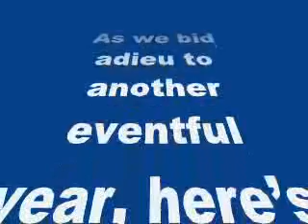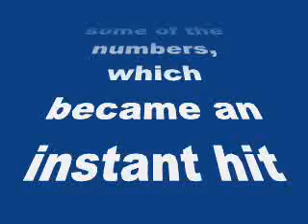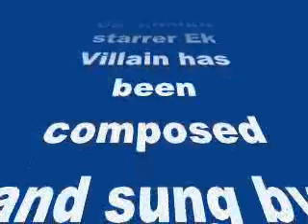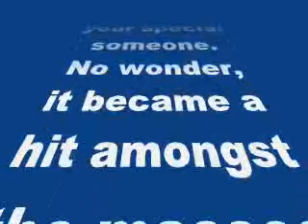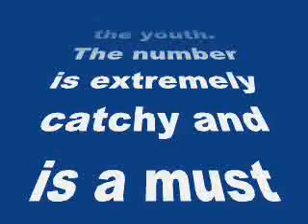Sunny’s Baby Doll, Salman’s Yaar Na Miley, Sidharth-Sharddha’s Galliyan top the list!-review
Chartbusters of 2014: Sunny Leone’s Baby Doll, Salman Khan’s Yaar Na Miley, Sidharth Malhotra-Sharddha Kapoor’s Galliyan top the list!

As we bid adieu to another eventful year, here’s taking a look at the songs, which topped the charts in 2014. Watch videos!
2014 was a perfect year as far as songs are concerned. This year, Bollywood gave us songs to party, to love and to celebrate. Here’s taking a look at some of the numbers, which became an instant hit amongst the masses and topped the charts this year. Take a look!
Baby Doll - Baby Doll from Sunny Leone’s Ragini MMS 2 is a full on paisa vasoolPunjabi number which has been sung by Meet Bros Anjjan and Kanika Kapoor. Adding the much needed tadka to this foot tapping number is of course, Ms Leone, who made the masses go berserk with her sexy and sensuous moves.
Galliyan - This romantic song from Sidharth Malhotra, Sharddha Kapoor and Riteish Deshmukh starrer Ek Villain has been composed and sung by Ankit Tiwari, who shot to fame with Aashiqui 2 song Sun Raha Hai Na Tu. The music of Galliyan is soulful and easy on the ears. It is one of those songs which you would love listening to while going on long drive with your special someone. No wonder, it became a hit amongst the masses instantly.

 Samjhawan - This soulful melody from Varun Dhawan-Alia Bhatt starrer Humpty Sharma Ki Dulhania is crooned by Arijit Singh and Shreya Ghoshal. And we have to admit, it’s a treat to ears. It’s worth hearing not once but umpteen times.

Sunny Sunny - This song from the film Yaariyaan sung by India’s rap badshah Yo Yo Honey Singh and the soulful Neha Kakkar hit the right chords with the youth. The number is extremely catchy and is a must play at all the parties.

London Thumakda - This wedding number from Kangana Ranaut’s film, Queen is filled with thedhamaakedaar beats of dhol and quirky lyrics. The song lifts your mood instantly and is mandatory at all the shaadis.

Tu Meri - The dance number from Hrithik Roshan and Katrina Kaif’s Bang Bang is groovy. While Jr Roshan shows off his effortless dance moves in this one, Katrina can be seen in a red-hot LBD shaking a leg with Hrithik, looking all chirpy and excited.

Tune Maari Entriyaan - This song from Priyanka Chopra-Ranveer Singh-Arjun Kapoor starrer Gunday is a treat, not just visually but in terms of audio as well. Ranveer’s infectious energy, Arjun’s charm and PeeCee’s moves work and…how!

Patakha Guddi - When Imtiaz Ali collaborates with the music maestro AR Rahman, it is nothing short of magic. And that is exactly what Pathaka Guddi from Alia Bhatt-Randeep Hooda starrerHighway is.

Yaar Na Miley - Sung by Jasmine Sandlas and composed by Bollywood’s monster composer Yo Yo Honey Singh, Yaar Na Miley from Salman Khan-Jacqueline Fernandez starrer Kick is a unique melody with a swanky tune and catchy beats.